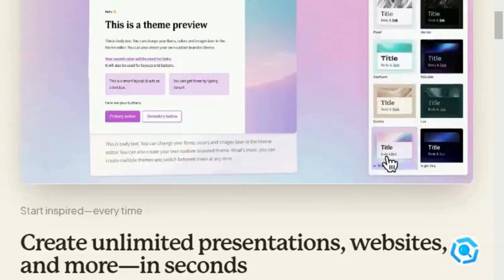How to Make Free Website With Ai l How to Make Free Website l Free Ai Website Builder l Free Website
ai website builder
website with ai
free website

Category : Education